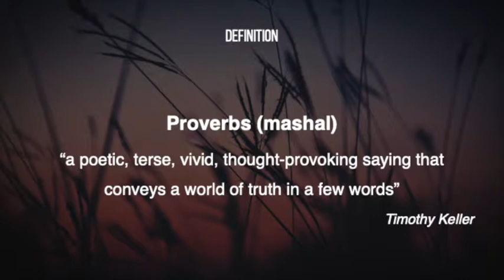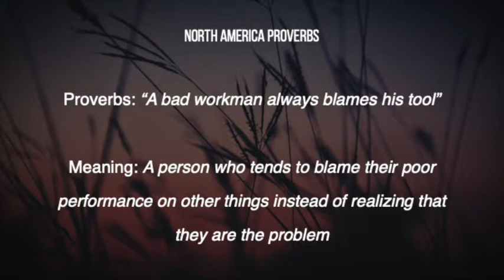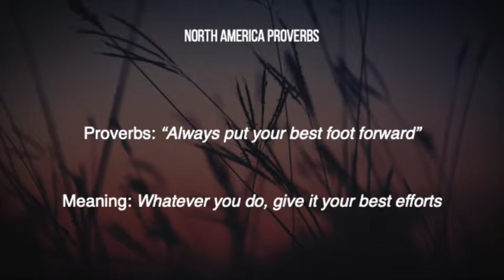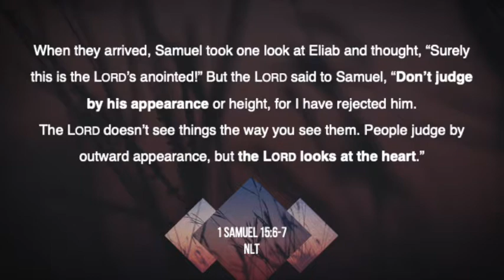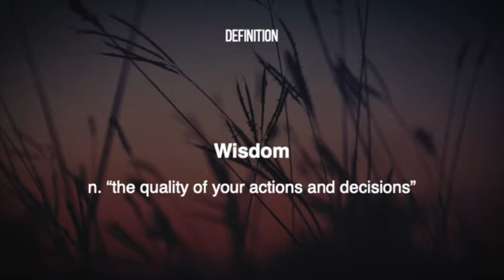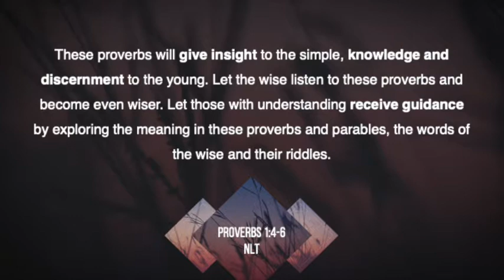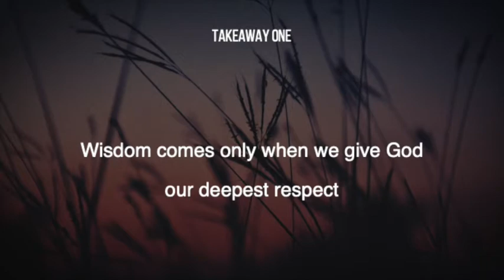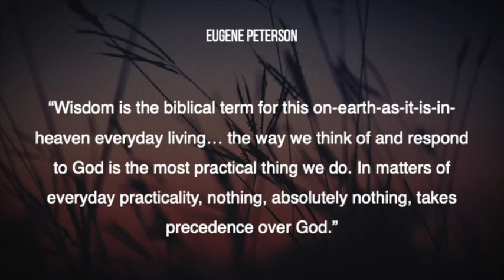Reverence Begets Wisdom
Proverbs 1:1-7

**We apologize for breaks in the audio due to recording issue